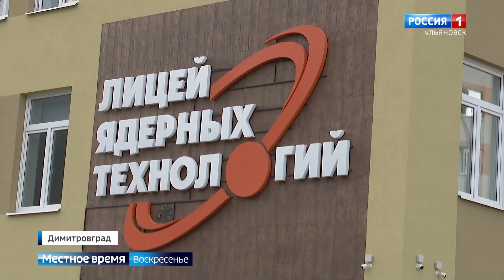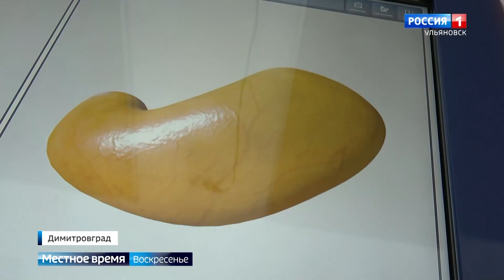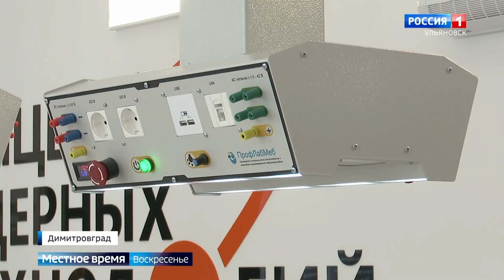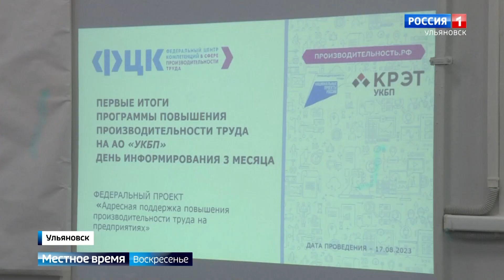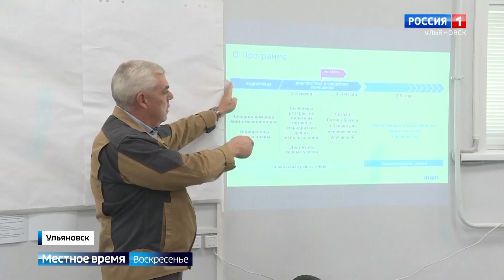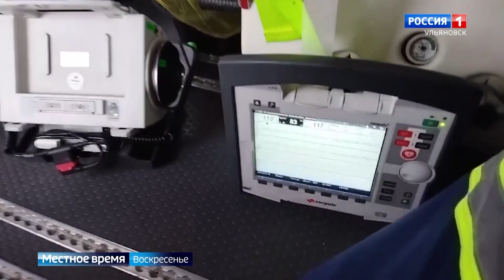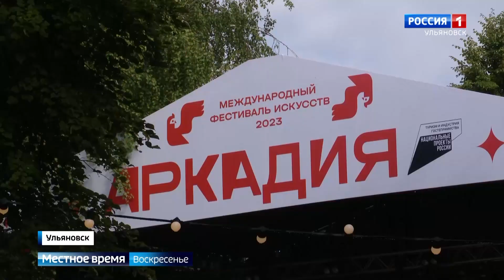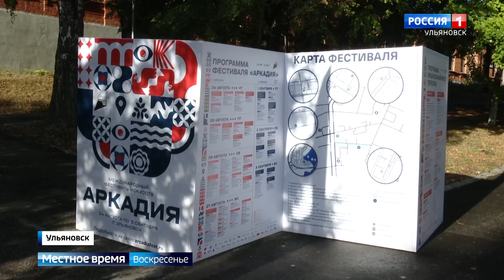Выпуск программы "Местное время. Воскресенье" - 27.08.23 - 8.00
Ведущий Сергей Пузиков
Школа для умных и талантливых. В Димитровграде открылся лицей ядерных технологий. На торжественной церемонии был даже министр просвещения России.

Оптимально, эффективно и быстро! В Ульяновском конструкторском бюро приборостроения применили новый  режим на производстве. Показатели взлетели вверх. Теперь вся надежда на кадры

Могучий, красивый и узнаваемый во всем мире. Россия отметила День государственного флага. Триколор  воспели в стихах и признались ему в любви.

Спустились с неба , чтобы спасти жизнь. Ульяновские медики осваивают вертолёт, чтобы помогать пациентам на больших расстояниях. Расскажем чем закончился полёт в Инзу

Протопал через Ульяновск, впереди еще тысячи километров дорог. Турист из Армавира ходит по городам пешком , чтобы рассказать о проблемах слабовидящих.

Скорость, мотор и рывок к победе. Юные гонщики бились за приз на картодроме. Школьники съехались на чемпионат со всей страны